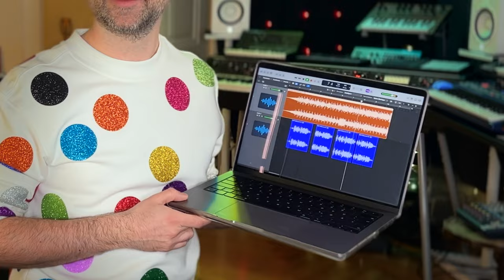How much “I will survive“ is in “Flowers”? | Dr. Pop | Thomann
In today's video, Dr. Pop closely examines the song "Flowers" by Miley Cyrus and wonders if it may be at least somewhat inspired by the classic "I Will Survive" by Gloria Gaynor.

Interesting bits and pieces:
0:00 Intro
0:05 Flowers
0:40 Lyrics Analysis
1:19 Gloria Gaynor
2:00 Mash Up
3:35 Your opinion?